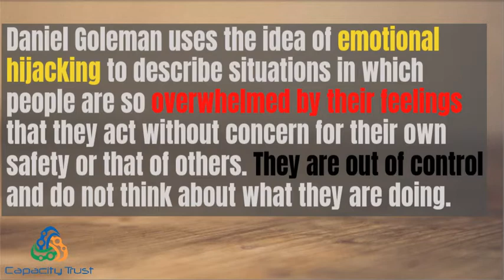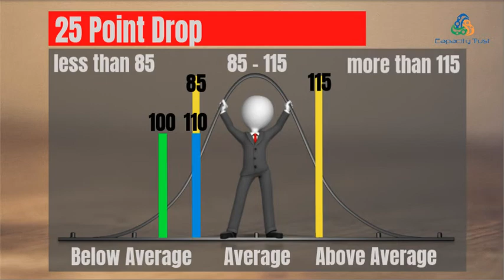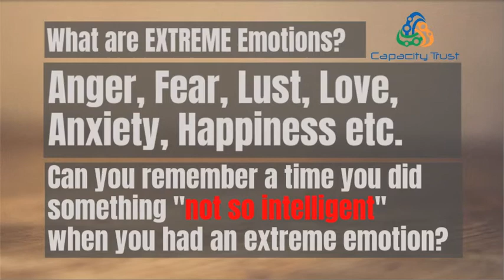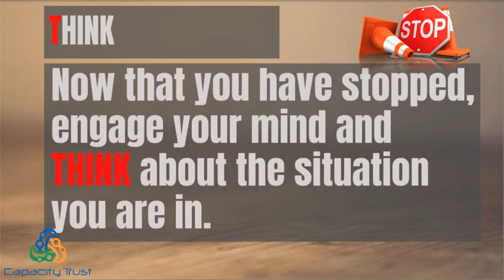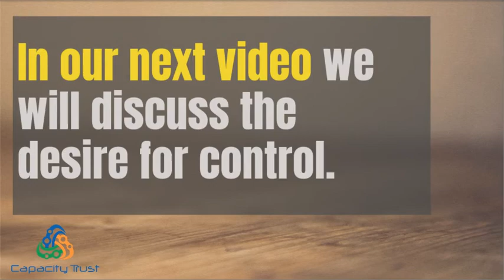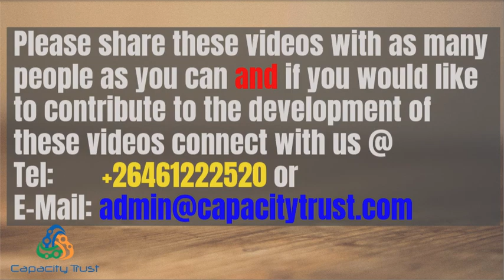Step 12 Emotional Hijack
Our ability to reason logically gets hijacked when we experience extreme emotions and we become "less intelligent" and do things we regret (often some kind of sin even). This video tries to help us regain our logical thinking ability.